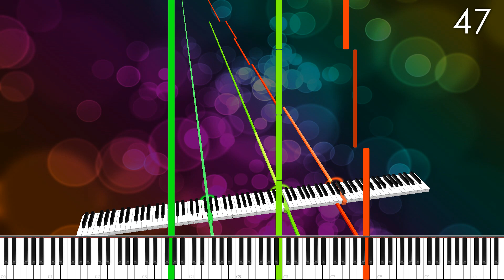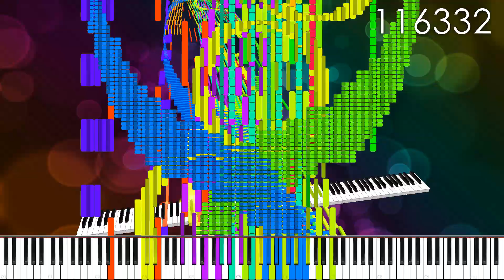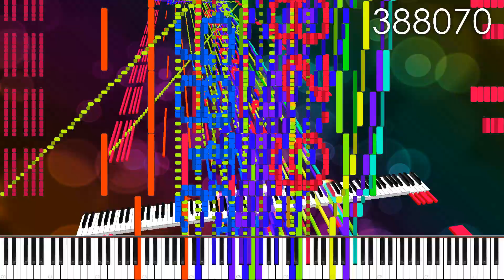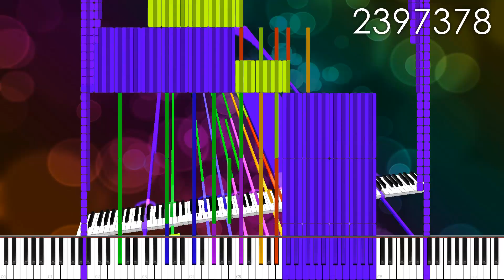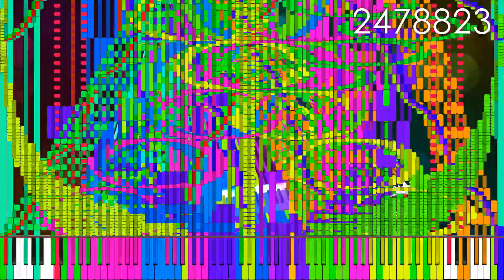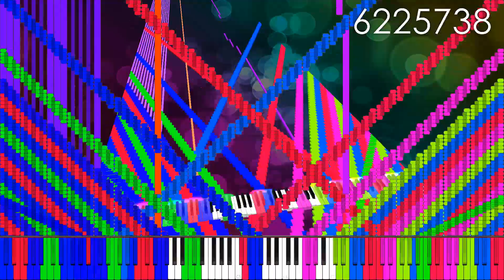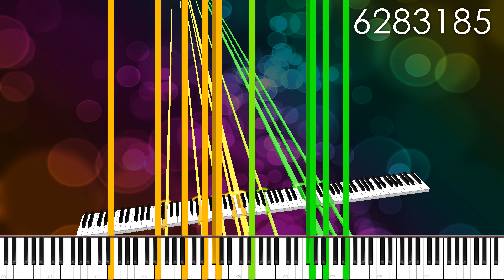HDSQ - Tau [Zenith]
=Credits=
Black Midi By HDSQ

Resource pack by MBMS Productions